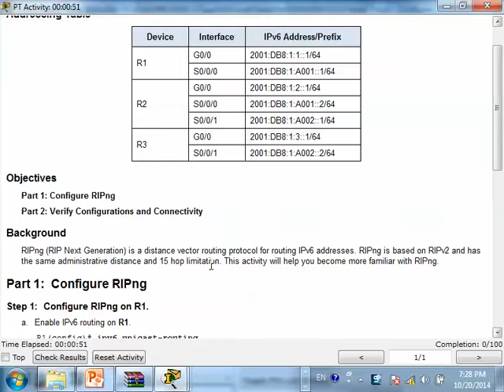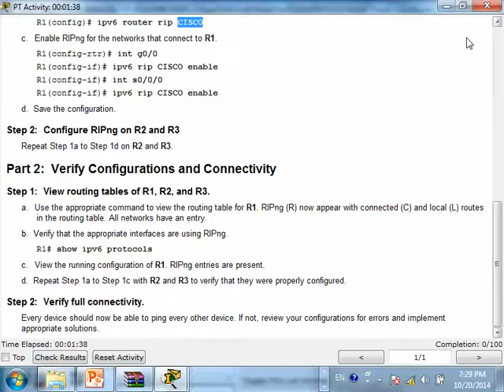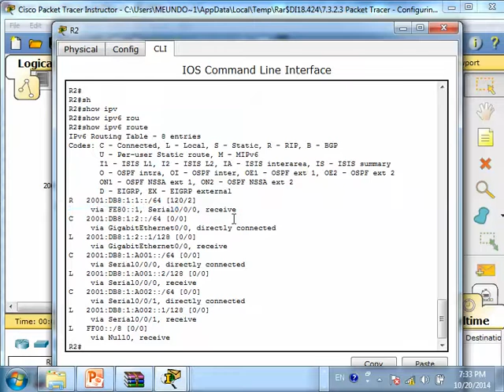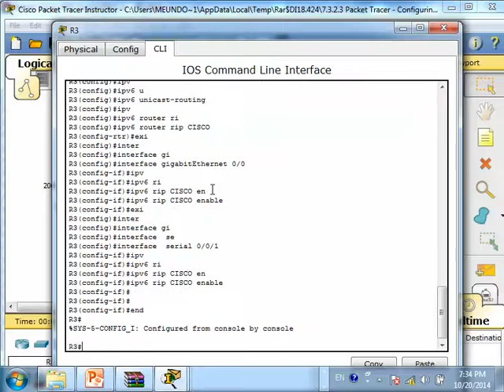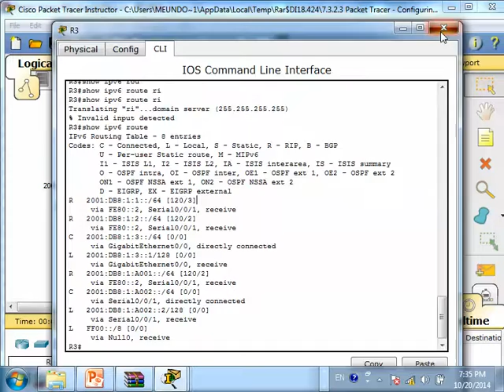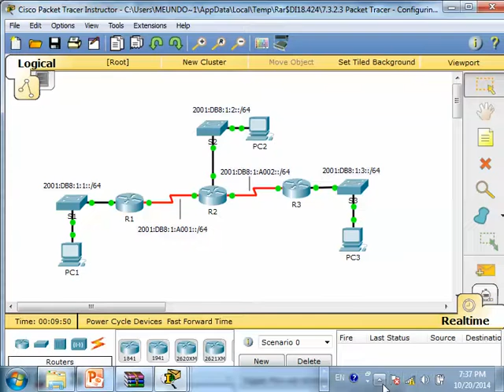CCNA 2 Cisco class in khmer P 18